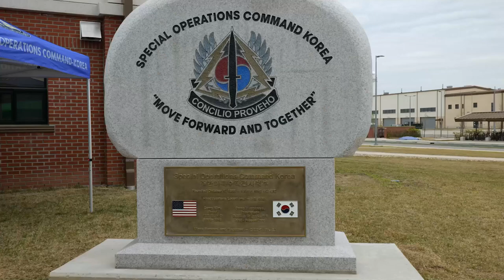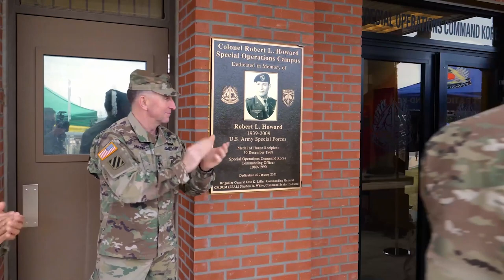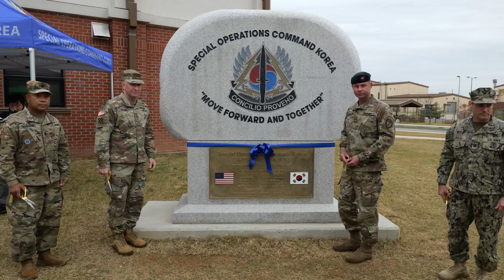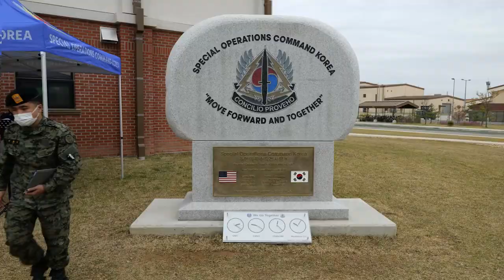Building Dedication for SOCKOR Campus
Special Operations Command Korea hosted the U.S. Army Colonel Robert L. Howard Campus Dedication Ceremony outside the SOCKOR headquarters building on Camp Humphreys, South Korea, April 16, 2021.

SOUTH KOREA
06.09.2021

Howard was chosen to have the campus named after him because of his tie to SOCKOR as its second commander, serving in the role from July 1989 to June 1990, his heroic acts in Vietnam, which earned him the Medal of Honor, his lifelong commitment to the military, his association to special operations forces and his role as a Green Beret.

Film Credits: Video by Capt. David Murphy
Special Operations Command, Korea